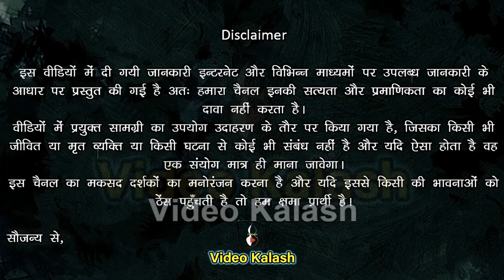राजा नहुष क्यों बना अज़गर और कैसे भीम को बनाया अपना शिकार || भीम से भी शक्तिशाली निकला अज़गर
दोस्तों ये तो सभी जानते हैं की स्वर्ग के राजा इंद्र हैं परन्तु अधिकतर जनमानस यह नहीं जानते की एक बार जब इंद्र की शक्ति चली गयी थी तो पृथ्वी लोक के एक वीर और प्रतापी राजा को स्वर्ग के सिंघासन पर बैठाया गया था। परन्तु स्वर्ग की गद्दी मिलने के बाद उस राजा ने कुछ ऐसा किया जिसकी वजह से उसे अजगर योनि में जन्म लेना पड़ा।

तो आइये जानते हैं की मनुष्य रुपी वह राजा कौन था और उसने ऐसी क्या भूल की जिसकी वजह से उसे अजगर योनि में जन्म लेना पड़ा।

नमस्कार स्वागत है आप सभी का वीडियो कलश यूट्यूब चैनल पर।